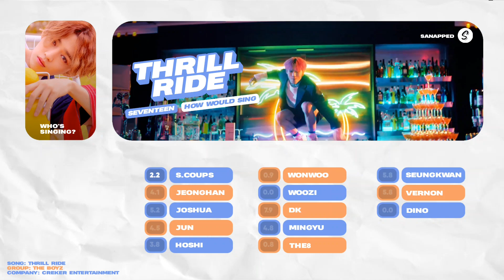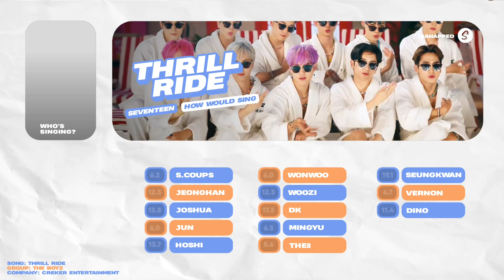[How Would] SEVENTEEN sing 'Thrill Ride' by THE BOYZ // Line Distribution 『collab with BlakePop』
how would seventeen sing thrill ride by thr boyz?

what do you think about this video? kindly leave it on the comment section!

˗ˏˋprograms i used to edit´ˎ˗

ʚ・android

ʚ・alight motion
ʚ・pixelab

song: thrill ride
group: the boyz